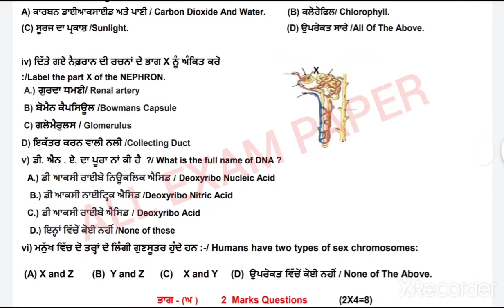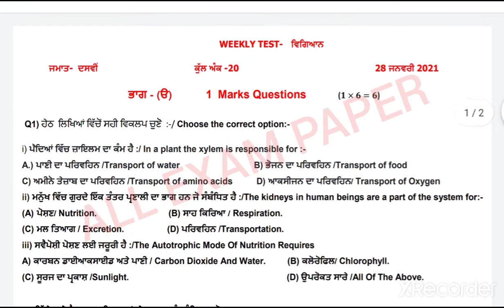PSEB board, weekly test, class 10th science, weekly test 28 January 2021